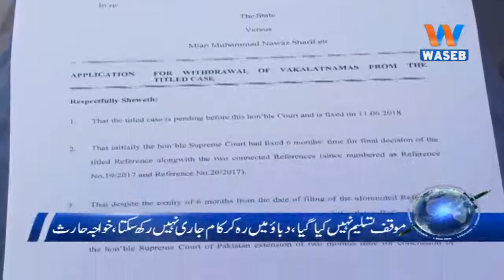Waseb Headlines 3PM | 11-June-2018